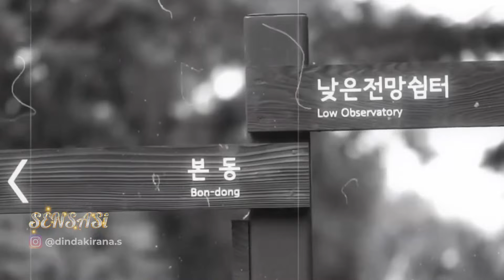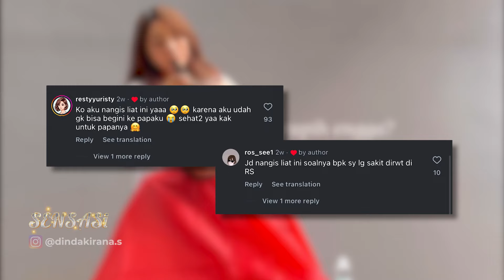Dinda Kirana Sangat Merawat Sang Ayah Yang Pernah Terkena Stroke - SENSASI